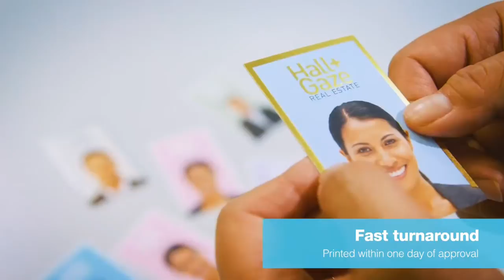Resilience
WATCH LIVE: You might have to fight a battle more than once to win it. What can we learn from Jet Xavier's experiences of being resilient?